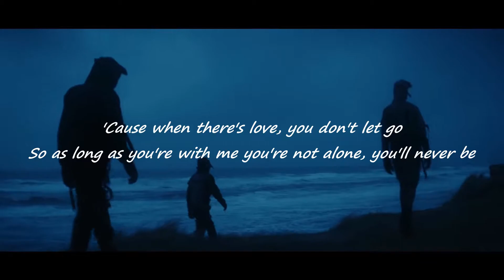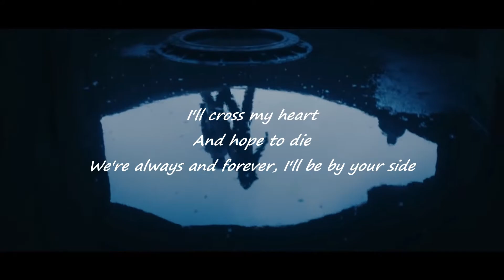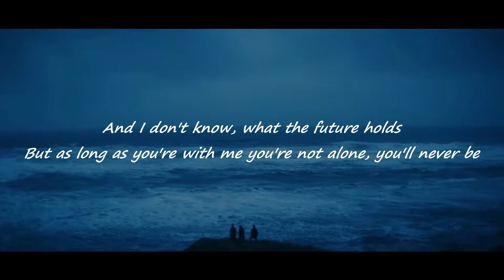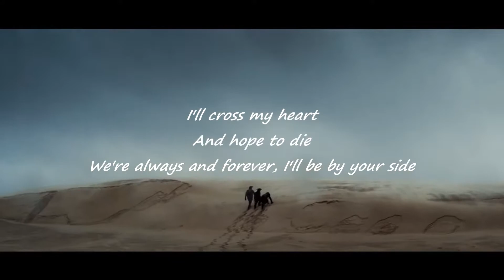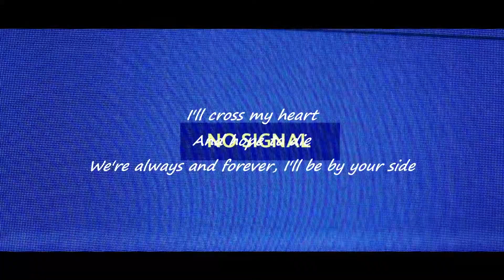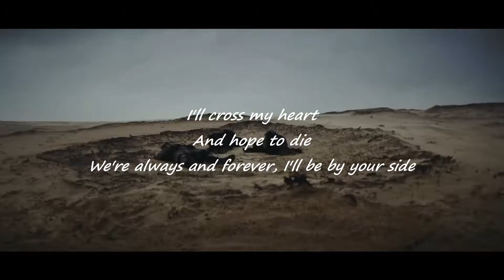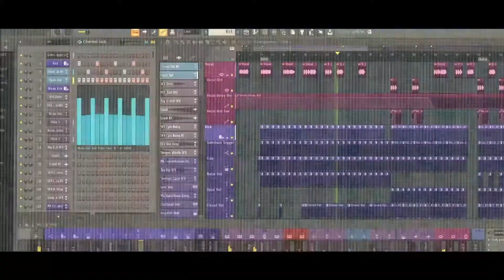K-391, Alan Walker & Ahrix - The End of Time - Lyrical Video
A brand new song called, The End of Time, made by K-391, Alan Walker and Ahrix, inspired by one of Ahrix's old songs, Nova.

Make sure to follow three artist (and me :D)